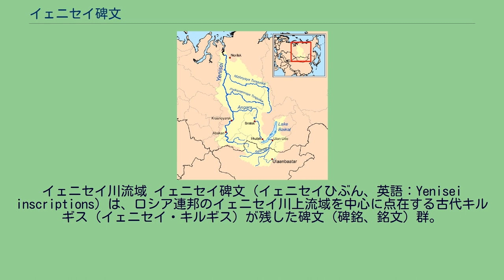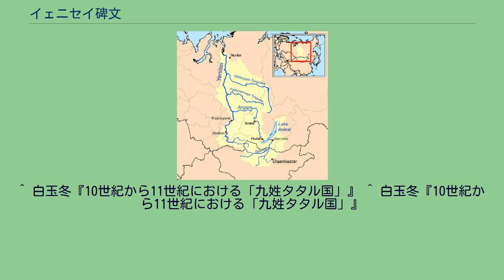イェニセイ碑文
イェニセイ川流域 イェニセイ碑文（イェニセイひぶん、英語：Yenisei inscriptions）は、ロシア連邦のイェニセイ川上流域を中心に点在する古代キルギス（イェニセイ・キルギス）が残した碑文（碑銘、銘文）群。
古代テュルク語／突厥文字（トルコ・ルーン文字）で書かれており、これまでに158もの碑文（碑銘、銘文）が発見されている。
ワシリエフ(Д.Д.Васильев)は1983年に、ラドロフ(W.W.Radloff)，オルクン(H.N.Orkun)，マロフ(С.Е.Малов)による先行研究をまとめつつ、それまでに発見されていたイェニセイ碑銘を計145個収録し、新たな通し番号を振り、一部の写真と共に全部の筆写・翻字を公刊した。
イェニセイ碑文は内容が短く、主に被葬者の名前，称号，年齢，生涯の活躍などを記述し、その内容には紀年を直接指し示す記述がないのが通例であり、その作成年代を確定するのは極めて困難である。
しかし、語彙の特徴や、氏族標識であるタムガなどを通じて推定可能な場合もある。
例えば『E11碑銘』はその内容から894年～925年の間、『E59碑銘』はタムガの様式から考えて10世紀初頭～10世紀末と考えられる。
^ 白玉冬『10世紀から11世紀における「九姓タタル国」』 ^ 白玉冬『10世紀から11世紀における「九姓タタル国」』